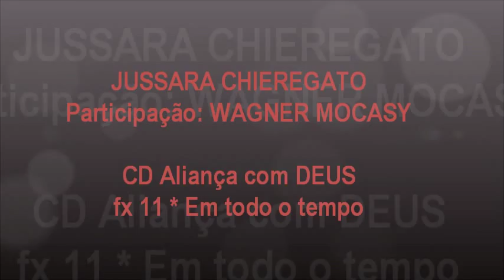emarciabrandaom*JUSSARA CHIEREGATO, WAGNER MOCASY * Música: Em todo o tempo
JUSSARA CHIEREGATO,
participação especial: WAGNER MOCASY
* Música: Em todo o tempo
Cd  Aliança com DEUS.